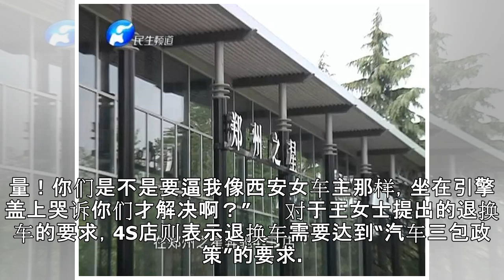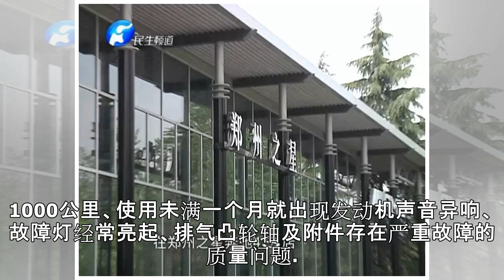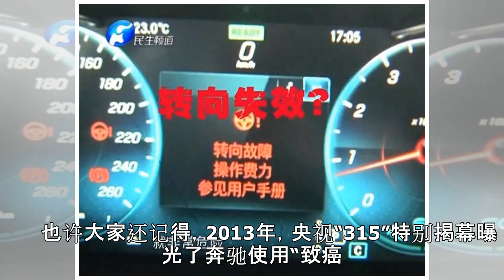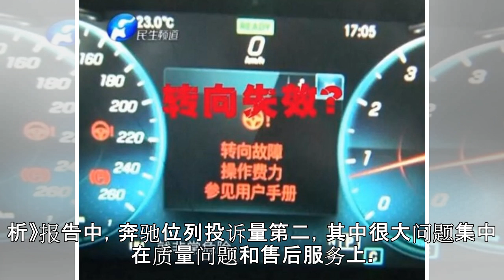要命！又一女车主爆提车不到1天方向盘卡住！奔驰质量已垫底豪车阵营…